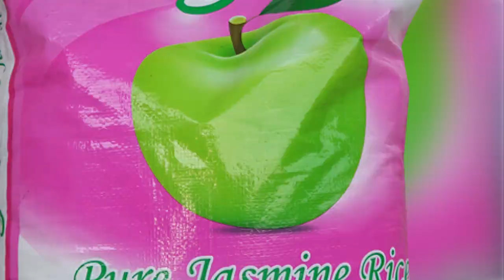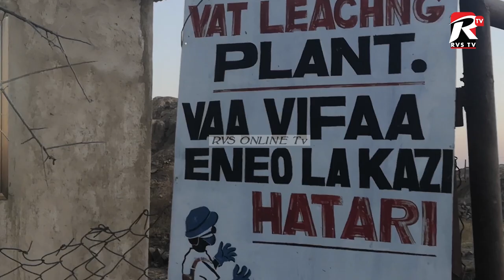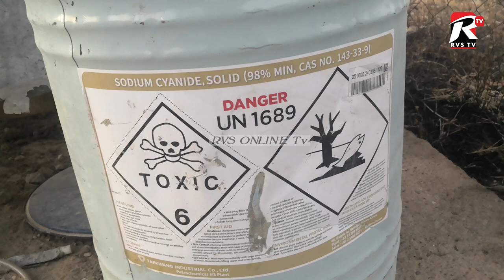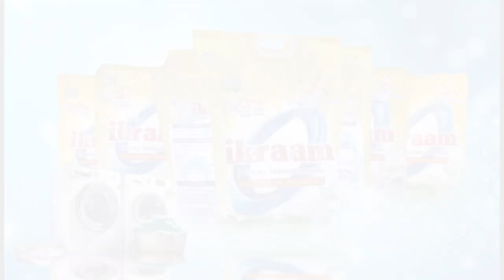ANGALIA JINSI DHAHABU INAVYOKUA KABLA YA KUTOLEWA CHINI YA MIGODI.NO MBILI.